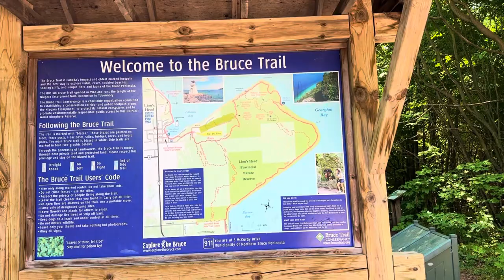Lion’s Head lookout | Hiking in Ontario | North bruce peninsula | Unique place in ontario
The Bruce Peninsula is an increasingly popular destination for Ontario outdoor-lovers. Just over three hours from Toronto, the Lion’s Head Provincial Nature Reserve is one of the beautifully breathtaking spots to visit on the peninsula. The trail to Lion’s Head Lookout connects to the 900-km Bruce Trail from Tobermory to Niagara.